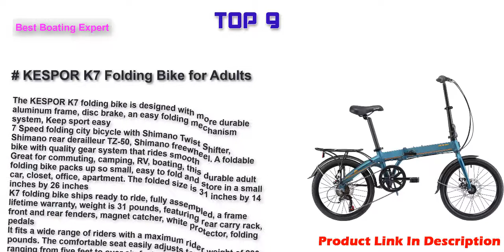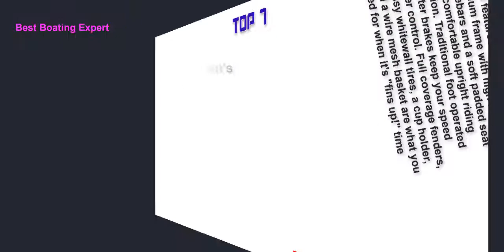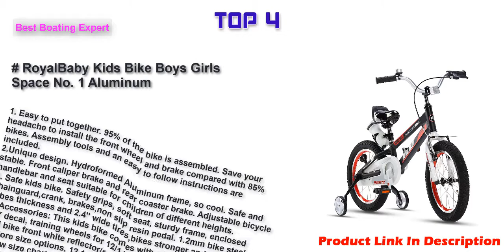Best Beach Cruisers in 2022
Top 10 Best Beach Cruisers Link in 2022.
sixthreezero EVRYjourney Women's 3-Speed Step
KESPOR K7 Folding Bike for Adults, Women, Men, Rear Carry Rack, Front and Rear Fenders, Shimano 7 Speed Aluminum Easy Folding City Bicycle 20-inch Wheels, Disc Brake
Lascoota Scooters for Kids 8 Years and up - Quick-Release Folding System - Front Suspension System + Scooter Shoulder Strap 7.9" Big Wheels Great Scooters for Adults and Teens
Margaritaville First Look Women's Beach Cruiser Bike, 26-Inch
Firmstrong Urban Man Beach Cruiser Bike, Mens Bicycle
Schwinn Classic Old School Krate Bike, Ape Handlebar And Bucket Saddle, 20-Inch Wheels
RoyalBaby Kids Bike Boys Girls Space No. 1 Aluminum 3-9 Years Old 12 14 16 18 Inch Training Wheels Kickstand Black Red Orange Kids Bicycle
unYOUsual U Transformer 20" Folding City Bike Bicycle 6 Speed Shimano Gear Steel Frame Mudguard Rear Carrier Front Rear Wheel Reflectors Silver
Dynacraft Magna Starburst Girl's Bike (16-Inch, Purple/White/Pink)
Segway Ninebot Kids Bike for Boys and Girls, 14 inch with Training Wheels, 14 18 inch with Kickstand, Pink Blue Red